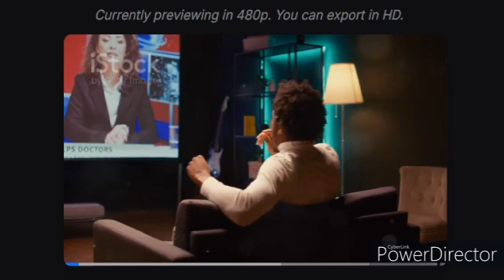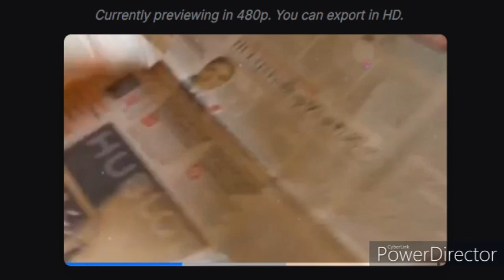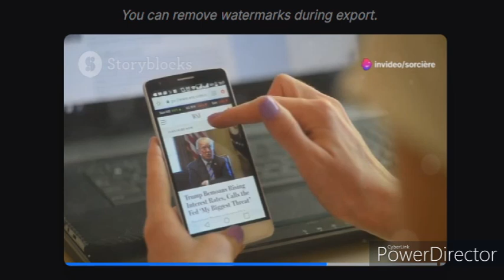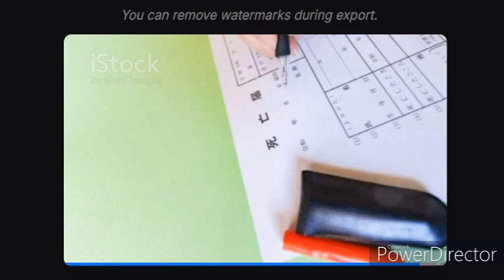Daniel Sancho: Crime ou Défense ?i💜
💜L’affaire de Daniel Sancho Bronchalo est complexe et a suscité beaucoup d’émotion en Espagne et en Thaïlande. Daniel Sancho Bronchalo, fils de l’acteur espagnol Rodolfo Sancho, a été arrêté en août 2023 en Thaïlande pour le meurtre d’Edwin Arrieta Arteaga, un chirurgien esthétique colombien12.

Sancho a avoué avoir tué et démembré Arrieta, expliquant qu’il avait agi par jalousie et par peur que la victime le trompe1. Cependant, lors de son procès, il a plaidé la légitime défense, affirmant qu’Arrieta avait tenté de l’agresser sexuellement, ce qui aurait déclenché une bagarre fatale23.

Le tribunal thaïlandais a finalement condamné Sancho à la prison à vie, bien qu’il ait initialement risqué la peine de mort2. Cette affaire a été largement médiatisée en raison de la notoriété de Sancho et de la nature macabre du crime